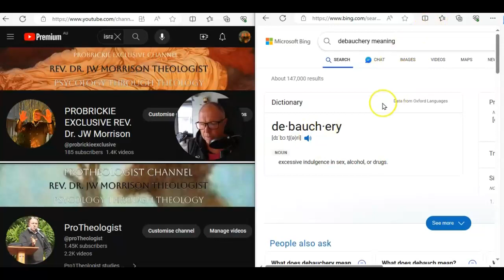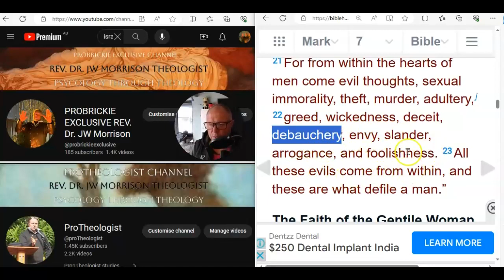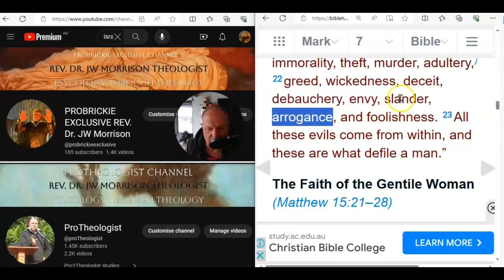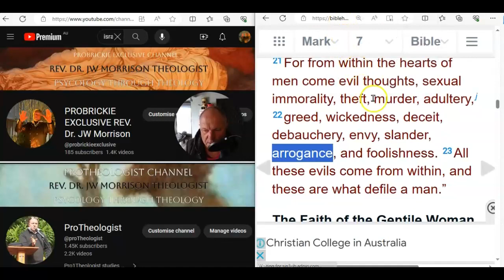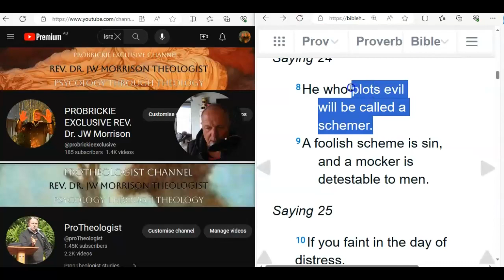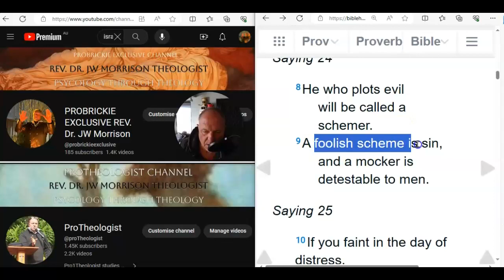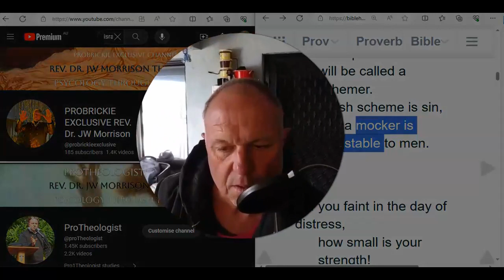HOW MISMANAGED INTIMACEY CAN TRIGGER RELATIONSHIP SABOTAGE